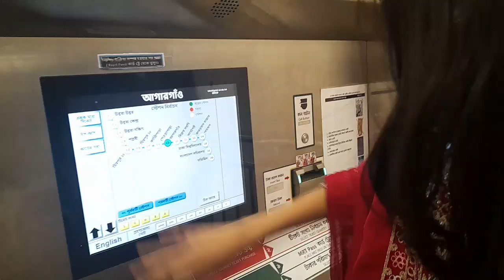my first vlog.day in a Dhaka metro rail.